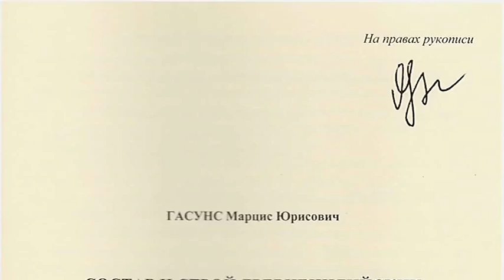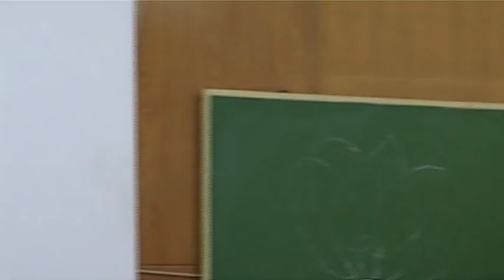Защита Гасунса Марциса Юрисовича, к.ф.н, ИЯз РАН, 13.11.14